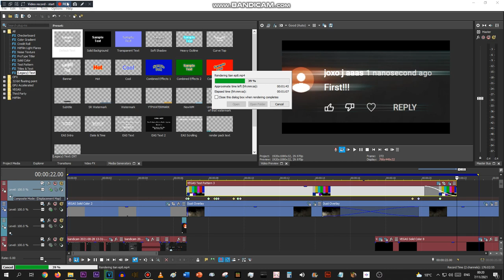Rendering a video, just wanted to check on you. 😎